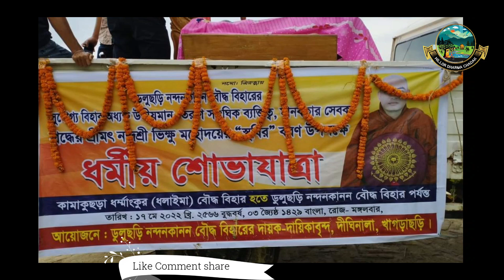New Buddshit Dhamma Song। শ্রদ্ধেয় নন্দশ্রী ভান্তে স্থবির বরণ উপলক্ষে নতুন ধর্মীয় সংগীত। Poni&Parky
গত ১৭-১৮ তারিখে দুলুছড়ি নন্দনকানন বৌদ্ধ বিহারের বিহারাধ্যক্ষ পূজ্য নন্দশ্রী ভান্তেকে স্থবির বরণ অভিধায় অনুষ্ঠান। বিহারের সকল উপাসক-উপাসিকাদের কর্তৃক আয়োজিত দুই দিনব্যাপী “স্থবির” বরণ অনুষ্টান-২০২২ ইং। অনুষ্ঠানে নতুন ধর্মীয় গানের মাধ্যমে সূচনা করা হয়।

গানের রচয়িতা: সম্ভুমিত্র চাকমা
গানের সুর: অনন্যা চাকমা
গানের শিল্পী: পার্কি চাকমা ও পনি চাকমা

আমাদের হিলর ধর্ম ছদগ পরিবারের সাথে থাকার জন্য ধন্যবাদ।
নিত্য নতুন বুদ্ধের অমৃত ময় পবিত্র সূত্র শ্রবণ এবং পূজনীয় ভিক্ষু সংঘের অমৃত ময়  সদ্ধর্ম দেশনা ও ধর্মীয় গান পেতে আমাদের ইউটিউব চ্যানেল এবং ফেইজবুক পেইজে  লাইক,কমেন্ট, শেয়ার সাবসক্রাইব করে সাথে থাকুন। আপনি যদি আমাদের  চ্যানেলে নতুন এসে থাকেন তাহলে দয়াকরে চ্যানেলটি সাবসক্রাইব না করে যাবেন না, কারন আপনাদের সহযোগীতা না পেলে সফলতা সম্ভব না তাই দয়াকরে আমাদের  এই চ্যানেলটি সাবসক্রাইব করে ইউটিউবে পথ চলা সহজ করে দিবেন।

Thanks you to stay with my channel.
This channel working for religius song in Chittagong Hill Tracts of Bangladesh.
And here we provide specially the sermon of lord buddha and his teaching for peace and love.
You can find here: Lord buddha sermon, religius song, lecture of the holy buddhist monks of the Chittagong Hill Tracts, Banagladesh.
If you are new in this channel, please subscribe this channel and hit the bell icone of this channel so that, you can get updated and latest notifications from this channel.
Thanks you again.